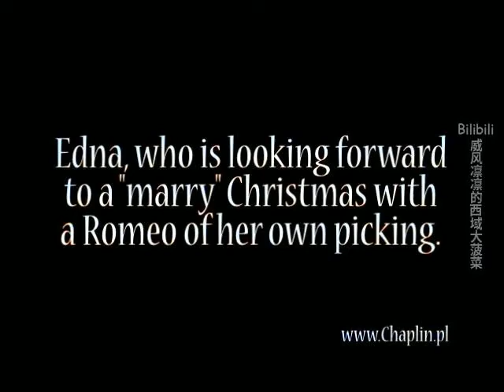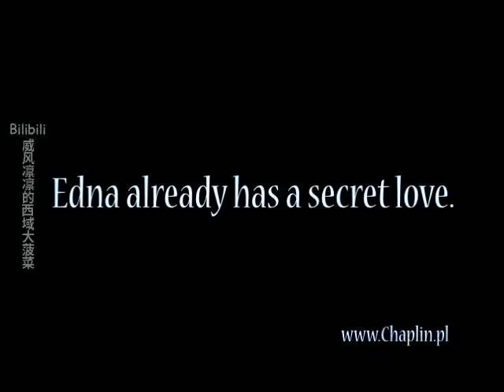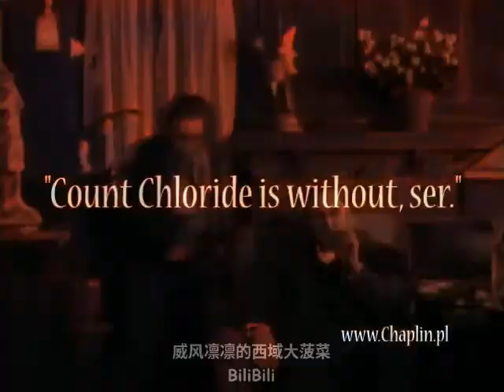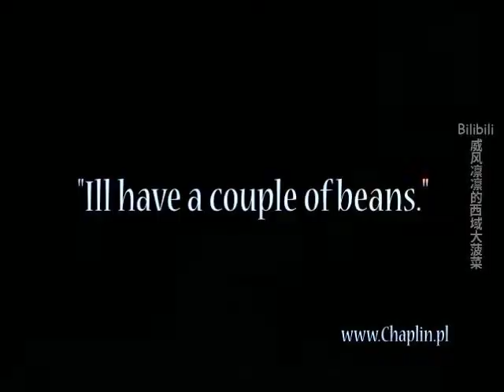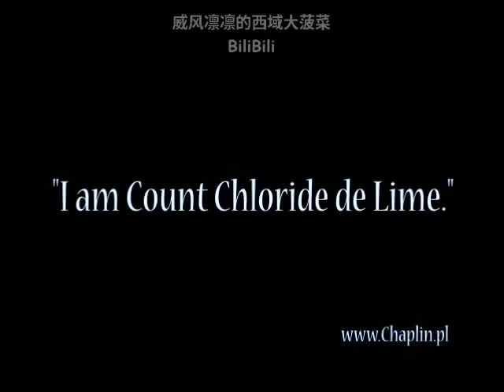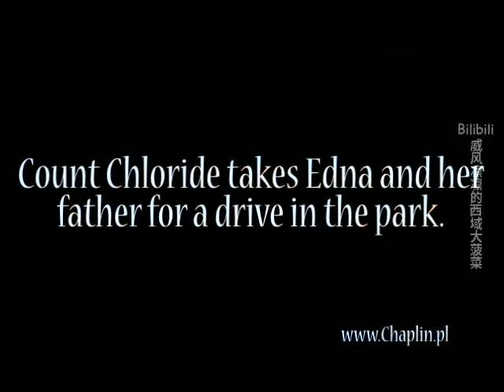Charlie Chaplin Jitney Elopement1915 AI Colorized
Charlie Chaplin Series Episode 5